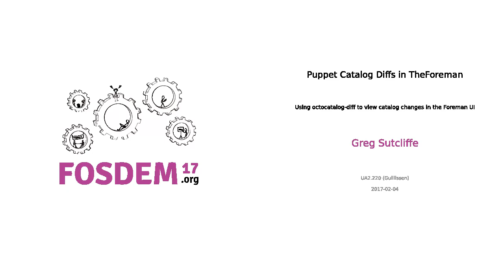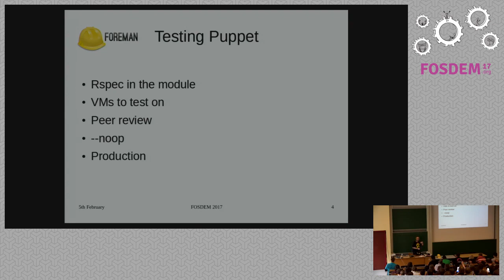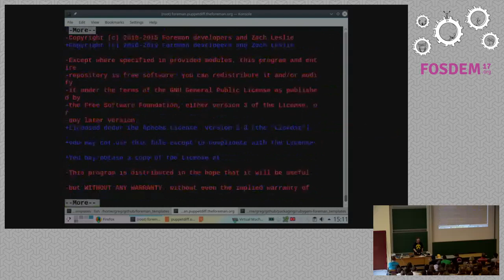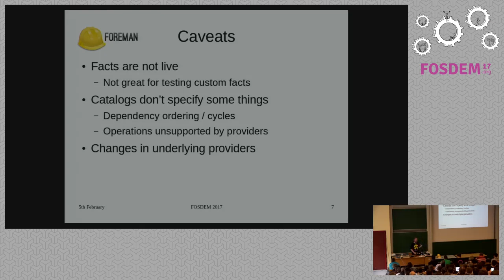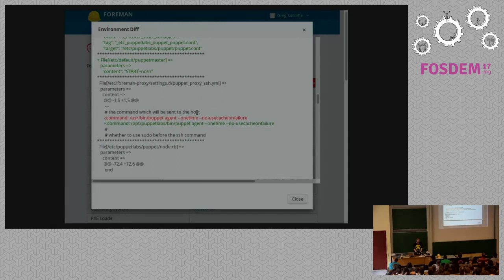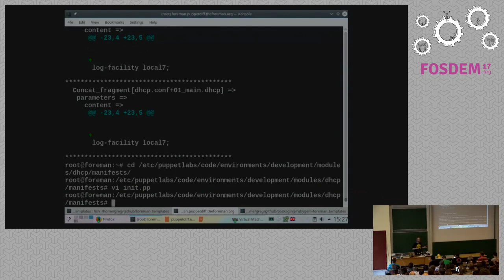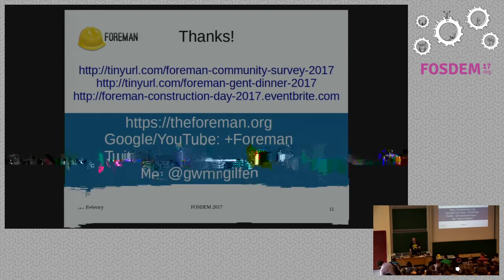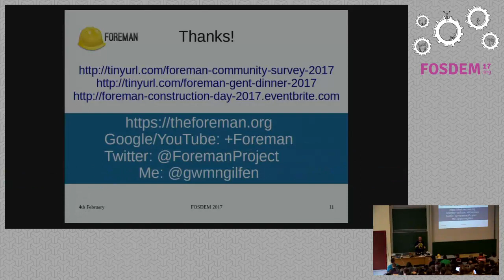Puppet Catalog Diffs in TheForeman Using octocatalog-diff to view catalog changes in the Foreman UI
by Greg Sutcliffe

Viewing the potential changes when changing the environment on a Puppet agentis challenging - much can be altered, and often the only way to know what willchange is to _actually_ run it. Using octocatalog-diff (from GitHub) andTheForeman (using a new plugin) we can now view these changes up front, in theUI, _before_ switching the agent to the new env.

Please note that this talk was originally scheduled to be given at 11:00 Thetalk originally in this slot, "Next Generation Config Mgmt" by James Shubinwill now take place at 11:00.

Octocatalog-diff is a commandline tool to show the differences between twopuppet environments for a specific node _before_ the node is moved to the newenv. That's great, but not everyone wants to work on the commandline

In this talk we'll look at a new Foreman plugin (foreman-puppetdiff) whichbrings this functionality to the Foreman UI. We'll cover the basics ofoctocatalog-diff (installation, uses, limitations) and then show how to set upthe Foreman plugin and use it in the UI.

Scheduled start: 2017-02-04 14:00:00